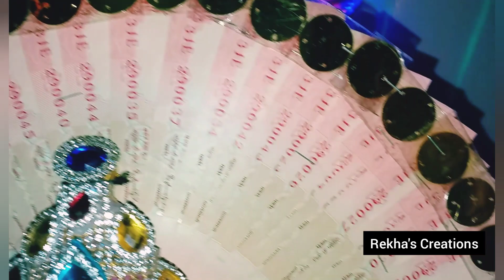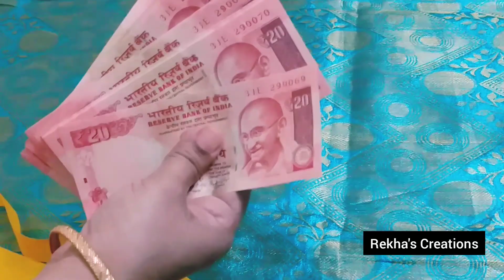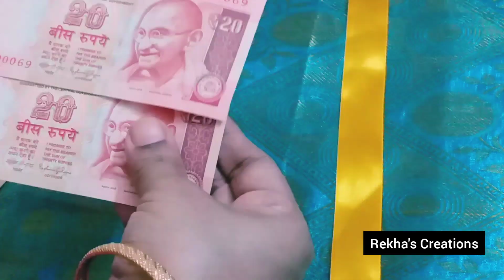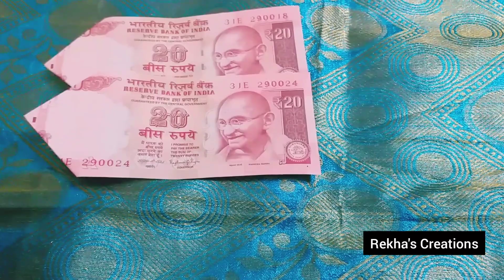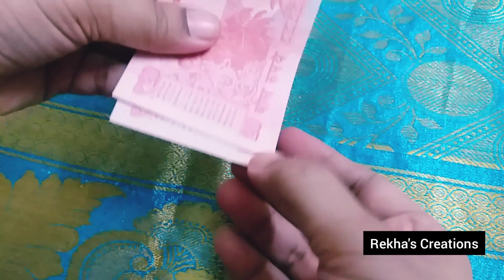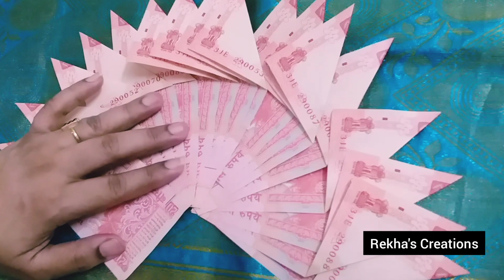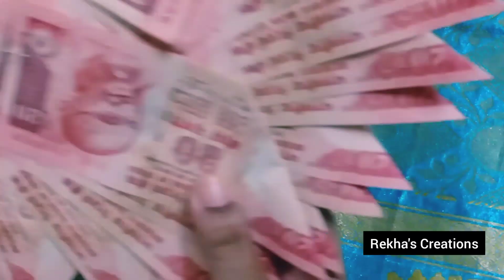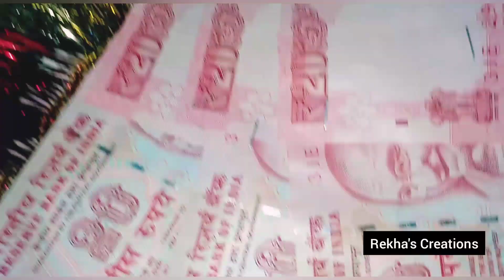Diwali spl Rupee garland decoration of goddess KUBERA LAKSHMI || Rekha's Creations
Hello everyone!!! Welcoke back to my channel Rekha's Creations..

In this video, I've shown how to make a simple and beautiful Rupee galrand due to Diwali occasion.

Hope this video will be useful to all.

Advance Happy Diwali to all💐🎆